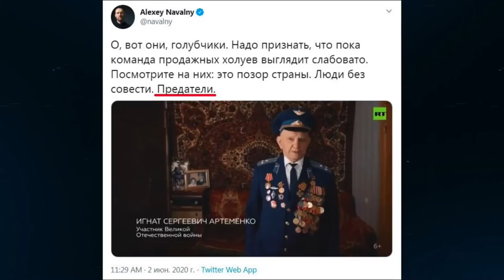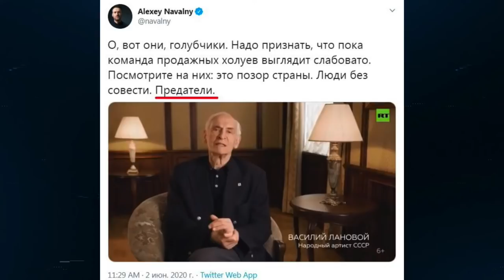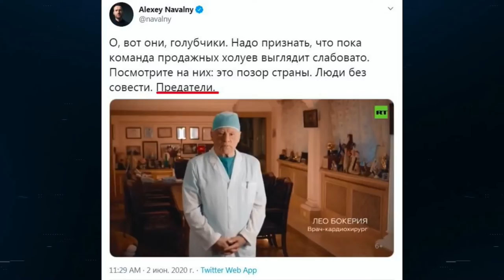Смотреть всем! Соловьев в ГНЕВЕ: Навальный перешел все границы ОСКОРБИВ ветеранов